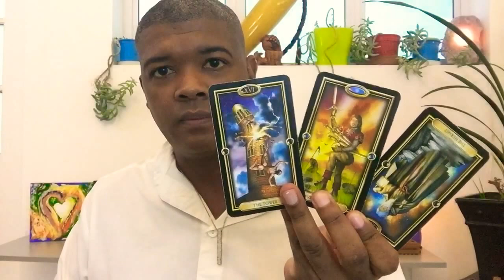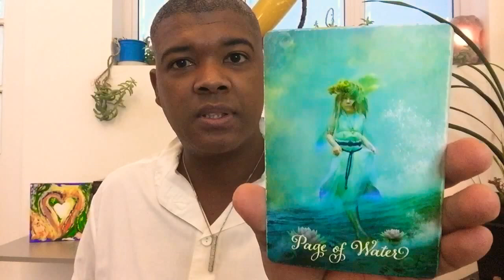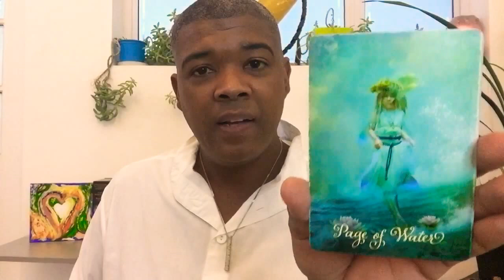Leo Twin Flame Love Tarot - Be Mindful of Your Thoughts - 10 to 16 May (Must-Knows)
* Psychic Tarot and Oracle Readings
* Crystal Healing
* Training - Reiki, Crystal Healing & Tarot

Forever love
Adrian H. Nelson
Transformation Coach

Air Signs
Aquarius Gemini Libra
Water Signs
Cancer Pisces Scorpio
Earth Signs
Taurus Virgo Capricorn
Fire Signs

TAROT CARDS

ORACLE DECKS

Moonology Oracle Cards
Angel Answers Oracle Cards
The Enchanted Map Oracle Cards
Angel Prayers Oracle Cards
Daily Guidance from your Angels Oracle Cards
Guardian Angel Reading Cards
Notes from the Universe on Love & Connection
Keepers of the light oracle cards
The Healing Oracle Crystal Reading Cards
Oracle of the 7 Energies
Spellcasting oracle cards
The Law of Attraction Cards